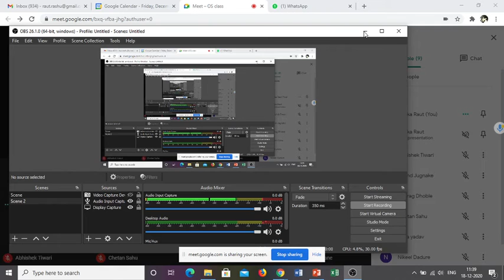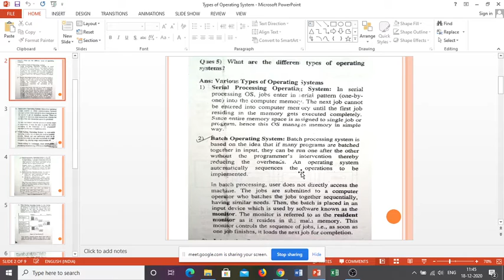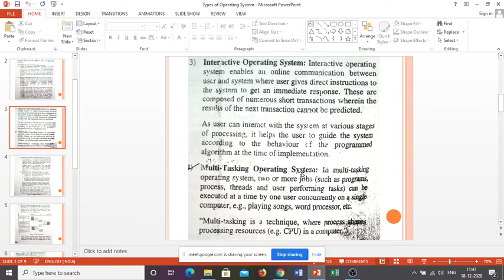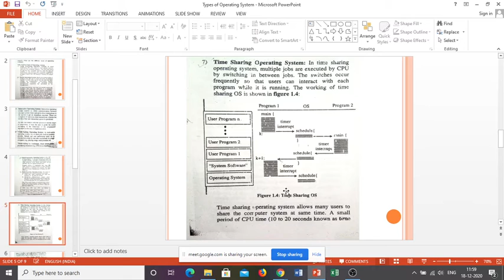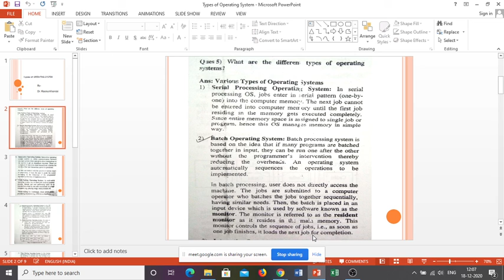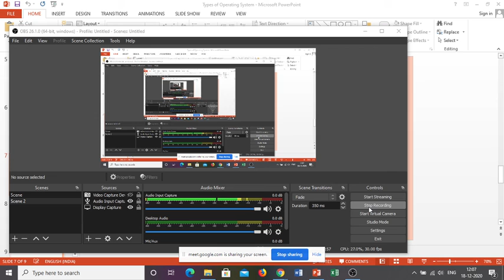Types of OS2